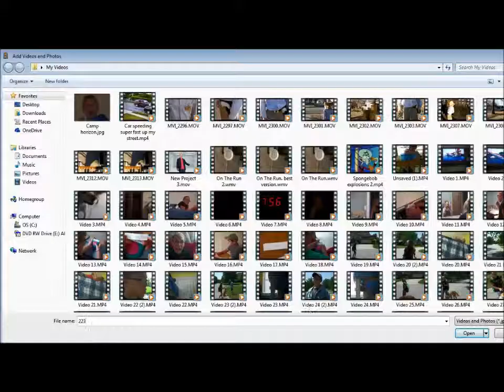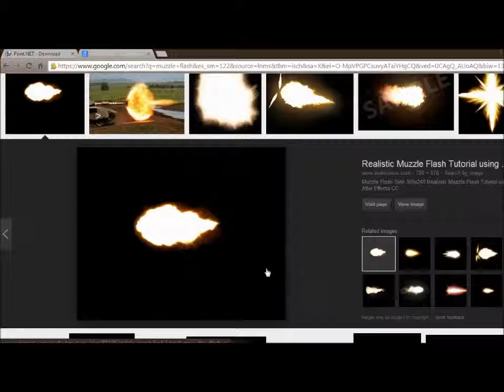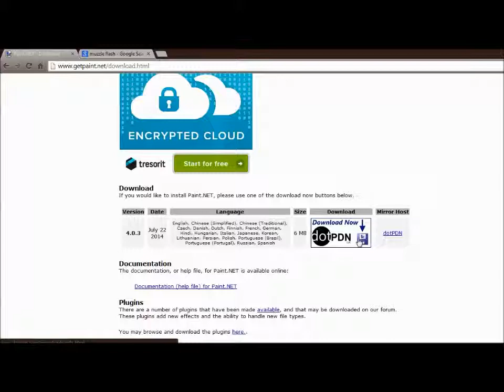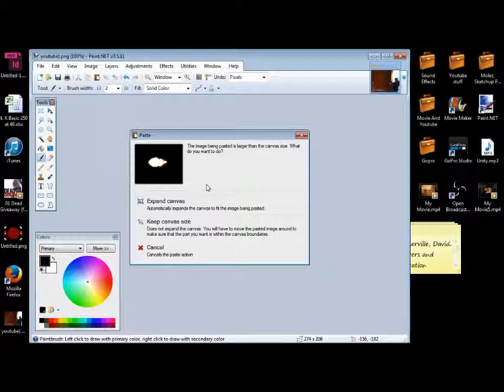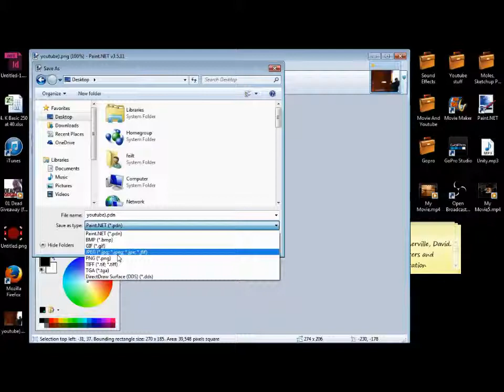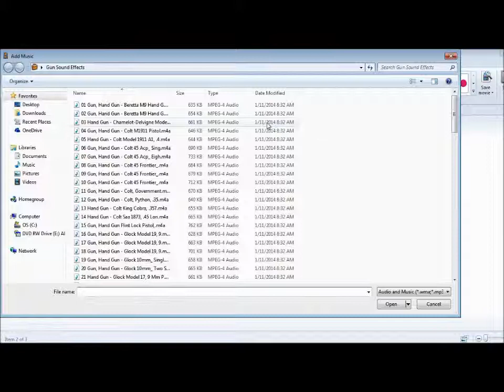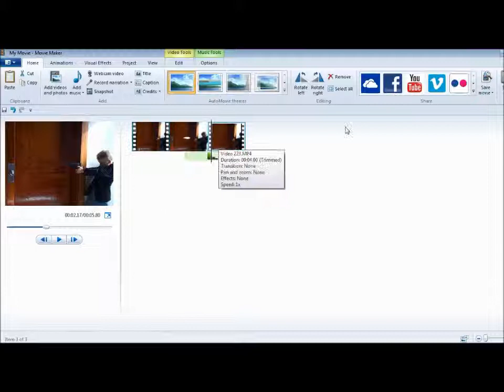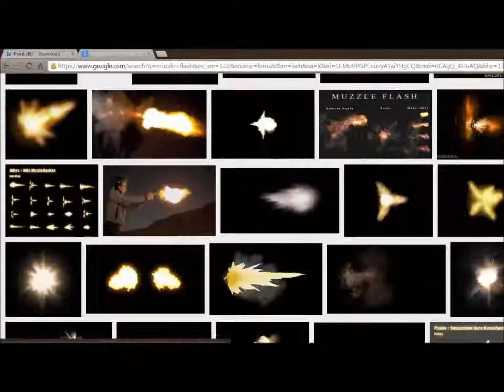Muzzle Flash Tutorial: Windows Live Movie Maker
Here's how to make a basic muzzle flash effect in Windows Live Movie Maker! Links to sites below!